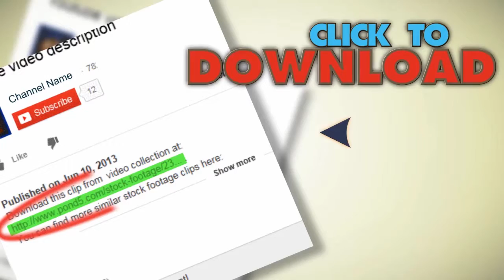Aerial View Of Freeway Highway Suburbs -Los Angeles - Clip 4. Stock Footage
You have watched Aerial View Of Freeway  Highway  Suburbs -Los Angeles - Clip 4. Stock Footage"